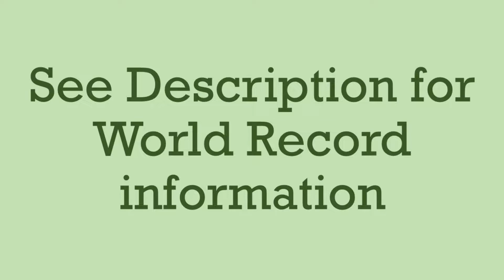59 Vanquishes and over 10k points with Toxic Citron! Plants vs. Zombies Garden Warfare 2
In this video, I play Turf Takeover with the significantly nerfed Citron class, more specifically, Toxic Citron here.

Currently, this video holds the world record for most vanquishes with Toxic Citron in a Turf Takeover match (or at all from the videos I've seen), and previous records were before the nerf, which is interesting.

Toxic Citron used to deal about 6 damage per shot at long range. Now, it only deals 2 damage per shot, in addition to the toxic clouds and damage. This is a significant nerf, as it only deals about 33 - 50% of the damage it previous dealt at long range. So unless you want to be a minor annoyance, like all the other Citrons at this point, you need to get quite close to the enemies.

Later this week, another video is coming out, which will be the requested Captain Cannon video.

Also considering the vanquish master was a Law Pea, I think that the difference between the two of us is less than expected.